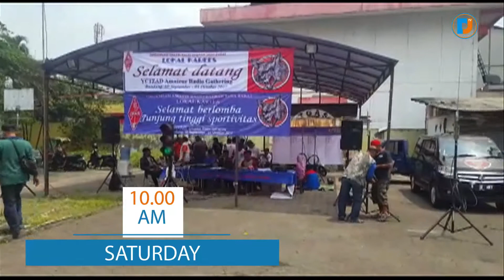SERUNYA BABAK PENYISIHAN LOMBA KREATIFITAS ANTENA LOKAL KAREES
perlombaan